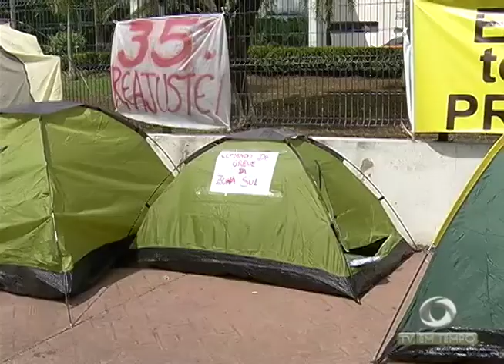Em meio a confusão no plenário educadores pedem reajuste salarial e decidem manter a greve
01º BLOCO JORNAL 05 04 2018 - Em meio a confusão no plenário educadores pedem reajuste salarial e decidem manter a greve